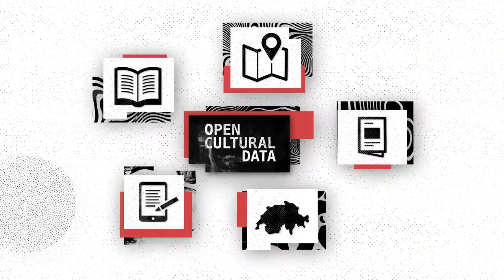ETH Library | GLAMhack 2021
Once a year, the Swiss Open Cultural Data Hackathon, also known as GLAMhack, brings together data providers, software developers, digital humanists, artists, Wikimedians, Wikipedians and other interested people to experiment with unique cultural data. The participants also investigate how this cultural data could be used for research purposes, for web and mobile apps, in the context of Wikipedia, for artistic applications or for other forms of reuse.
The GLAMhack 2021 will run from 16 to 17 April 2021 as a virtual event, hosted by the ETH Library. This will be the seventh Swiss Open Cultural Data Hackathon.

KnowMore - The prepared content issued by the ETH Library is at your free disposal and gives you a head start.